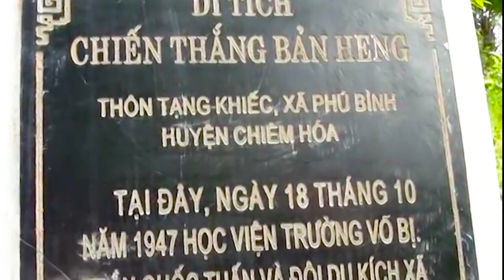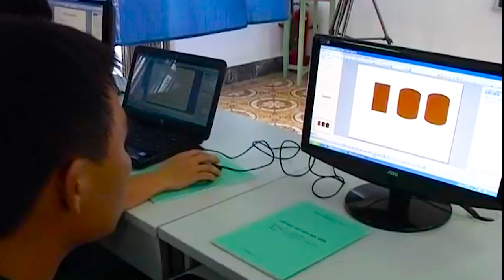VINH QUANG LỤC QUÂN